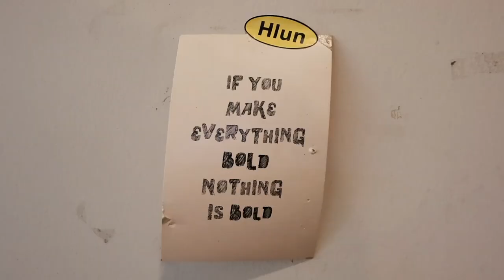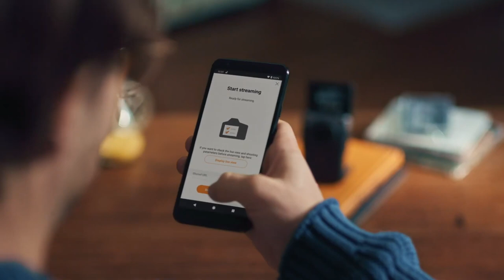B-inside Review Canon PowerShot V10 Vlog ที่เหมาะกับใคร ข้อดีข้อด้อยที่ควรรู้ B-inside E.P.35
ความรู้สึกหลังได้ทดลองใช้ Canon PowerShot V10 น่าใช้จริงหรือไม่
 B-inside ที่จะมาบอกเล่าข้อดี ข้อด้อย จากประสบการณ์การใช้งานจริง ให้คุณๆได้รู้กันกับ B-inside ในตอนที่35
"ภาพนิ่งและวีดีโอ ไม่มีการตกแต่งเพิ่มเติม"
เพื่อเป็นข้อมูลในการตัดสินใจว่าควร เป็นเจ้าของ Canon PowerShot V10 หรือไม่

ฝากด้วยนะครับ จะพัฒนาทุกๆepให้ดีขึ้นๆไปนะครับ ฝากกดติดตาม และ กดแจ้งเตือนเมื่อมีคลิปใหม่ๆ จะได้ไม่พลาดชมครับ
ขอบคุณสำหรับทุกการสนับสนุนนะครับ🙏🏻😍🤩